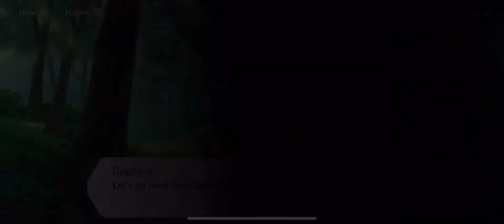Honkai Impact 3 Estival Seaside Amusement Park 017